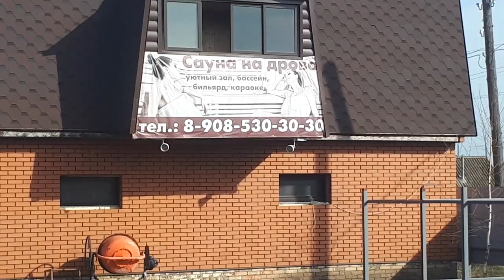Частная баня в Башмаково Пензенской области.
В башмаково Пензенской области есть частная и классная баня. Там есть сауна, басейн, душь, не большая кухонка для приготовления чего либо на стол. На втором этаже есть бильярд, стол для застолья, есть телевизор, музыкальный центр. В этой баньке есть все, что бы можно было отдохнуть и не дорого.
Так как сейчас в бане делают не большой ремонт, можно позвонить и договориться о найме после 20 апреля 2021 года по телефону .
  Всех приглашаем в обновленную баньку.